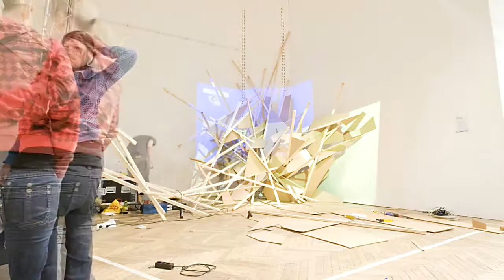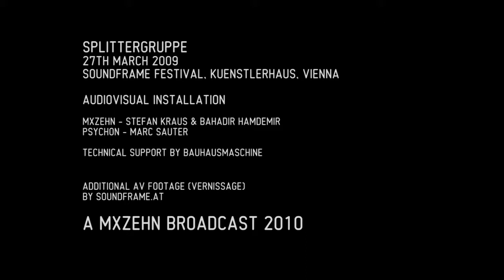MX_Soundframe_Vienna_Making_of_1.mp4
The Videosculpture was comisioned by Vienna based Soundframe festival for the exhibition in the Kuenstlerhaus. The structure was constructed from wooden lathes, cardboard, hot glue and screws in three days by video artist Stefan Kraus (MXZEHN) and composer Marc Sauter (PSYCHON). The sculpture was brought to live with videoprojections and multi channel audio on the evening of the vernissage.